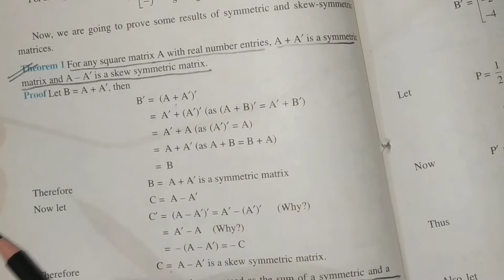Theorem 1 | class 12 | chapter-3 Matrices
Hey Buddy How were you..

Here side is so many option according to your need so keep follow us after visiting our channal page. & I hope you're want new-new & also old historical knowledge so guys keep hurry up.

If any types of Cary anytime message our team and response soon as possible.